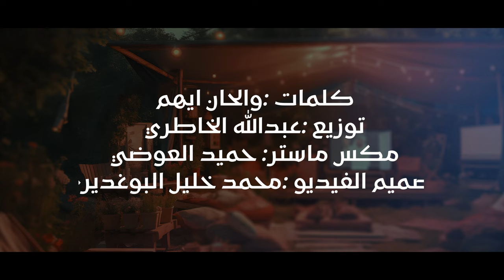محمد الشحي - يورالطغاة ( حصريا ) | 2023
كلمات والحان ايهم
 توزيع عبدالله الخاطري
 مكس ماستر حميد العوضي
تصميم الفيديو : محمد خليل البوغديري

الكلمات :
بشتكي لك يا رب وأنته خبير
عالم بما فالصدور من مشكلات

مفرج الكرب ملاذ المستجير
ناصر المظلوم من يور الطغاة

خلت انا زوله في حزة عصير
وموق عيني بالمدامع ذارفات

ليت هالدمعات تدعيني ضرير
لجل ما اشهد على لحظة وفاة

آه وا حالي ترى اصبح خطير
من فراق الخل لي باهي الصفات

بو شعر ضافي على متونه حرير
والعيون بهن حور وناعسات

افترق خلي وباعد بالمسير
افترق دون الموادع والوصاة

افترق اللي مقامه فالضمير
لي له عيوني حاربت لذة مبات

دون شوفه لا ونيس ولا سمير
غير طيفه بالليالي الحالمات

ونتي ونات ميروحن كسير
كأنه معلق وسط موت وحياة

تصدح الدمعات من موقي وتثير
حزني اللي قيل في يوفي وبات

حزني عالفرقى ترى حزنن مرير
لـو أغبي الحزن بكثر مجاملات